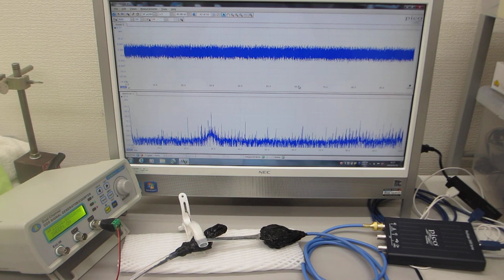メガヘルツの超音波発振制御プローブ（超音波システム研究所）